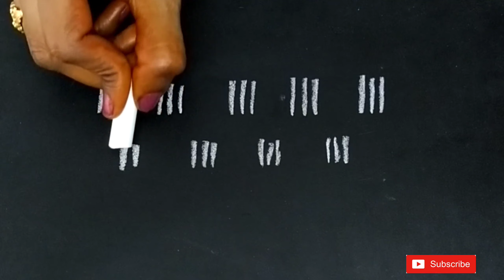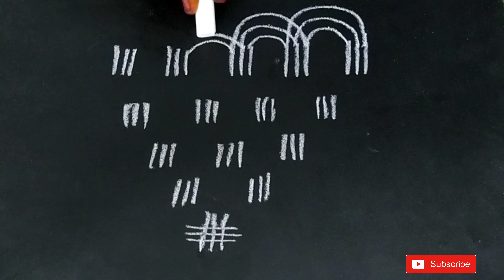Radha sapthami muggulu || radha sapthami rangoli designs ||chariot rangoli designs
4 ratham muggulu,
ratham muggulu 5 dots,
ratham muggulu 5 chukkalu,
ratham muggulu 5×5,
ratham muggulu 5x5,
5 dots ratham muggulu,
dots ratham muggulu,
ratham muggulu 7 dots,
ratham muggulu 9 dots